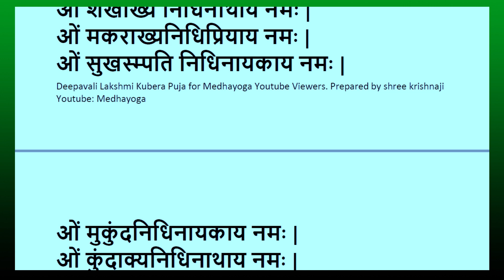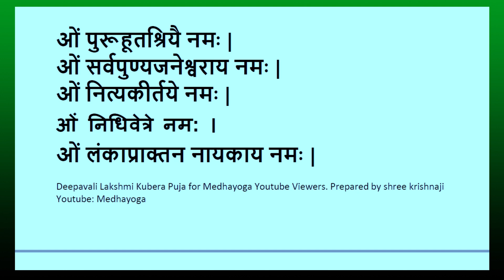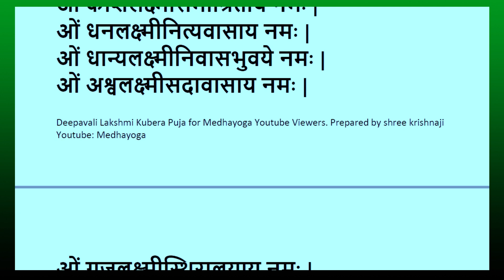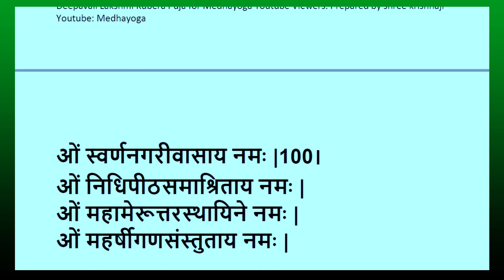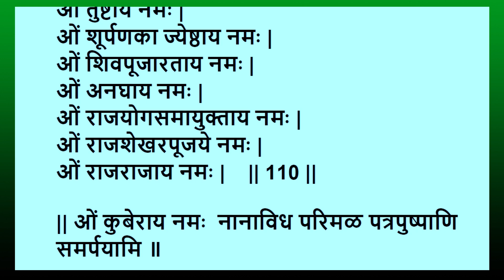Shree Kubera Astotara Sata Namavali Sanskrit Krishna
The Text of Shree Kubera Astotara Sata Namavali will be uploaded in the Diwali / Deepavali Puja Video Description.
Texts will be in six languages. You can take printout and learn / recite.